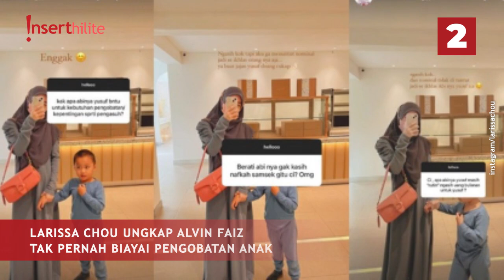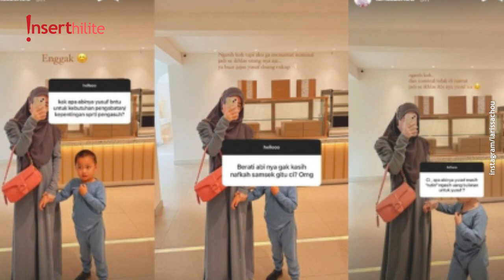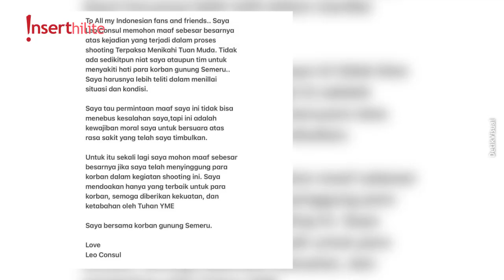5 Berita Populer: Larissa Chou Ungkap Nafkah Alvin Faiz, Nia-Ardi Minta Keadilan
Ayah Nirina Zubir meninggal dunia dan dimakamkan satu liang lahat dengan ibunya. Larissa Chou ungkap Alvin Faiz tidak pernah ikut membiayai pengobatan sang anak. Nia Ramadhani dan Ardi Bakrie minta keadilan usai dituntut satu tahun rehabilitasi. Syuting di pengungsian, rumah produksi dan bintang sinetron ‘Terpaksa Menikahi Tuan Muda’ minta maaf. Yoo Ah In dirumorkan pacaran dengan sesama pria.